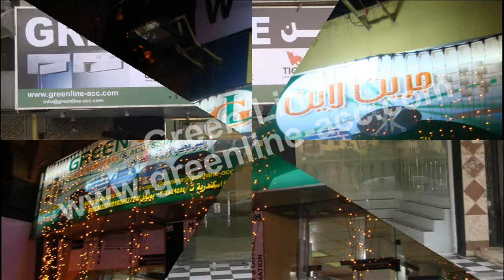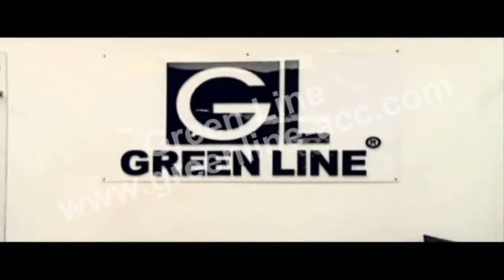Movable Glass Partitions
كبائن شاور - حوائط زجاجية متحركه - ابواب زجاج مفصليه - shower cabin - movable glass partions - glass folding - patch fitting - glass - زجاج - جرين لاين - Green Line
We specialize in interior glass door solutions to transform any room. Exciting and modern designs provide endless possibilities. Choose from unlimited combinations of eco-friendly frame styles and glass finishes for both home and office.

* Room Dividers
* Sliding Partitions
* Glass Privacy Walls
* Trackless Solutions
* Closet Doors
* Swing Doors
* Pocket Doors
* Barn Doors
* Movable / Stationary glass panels
* Fixed Panels
* Office Dividers
* Room Partitions
* Conference Room Dividers
* Storage Enclosures